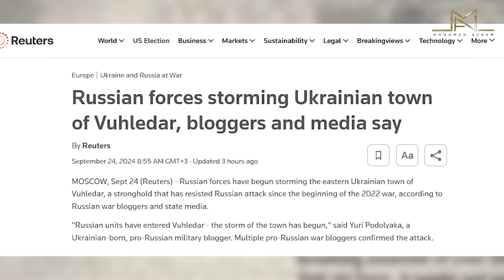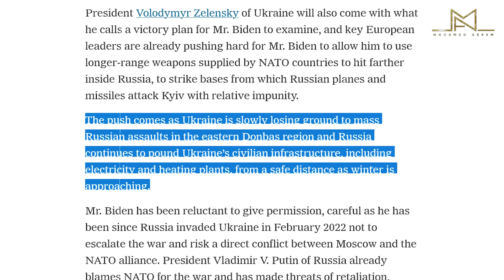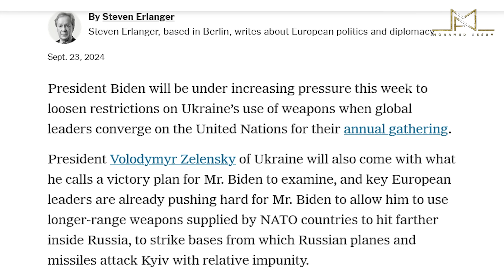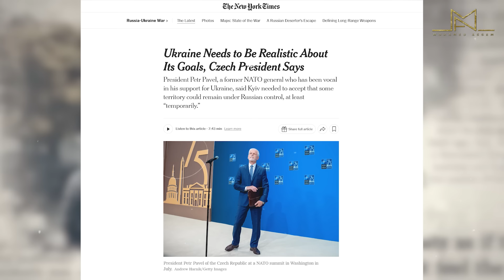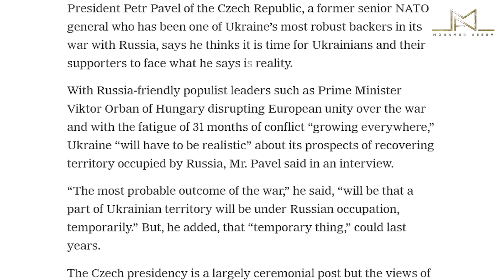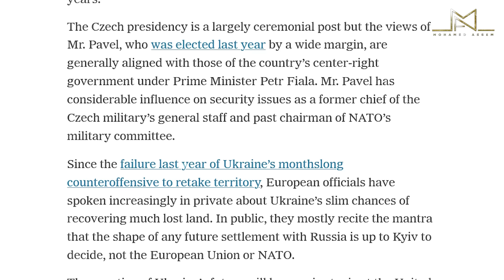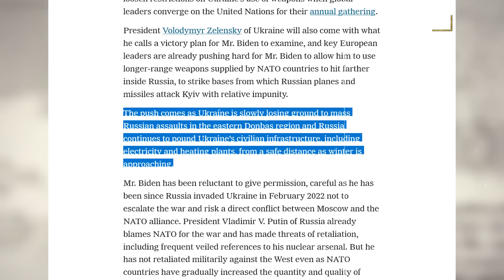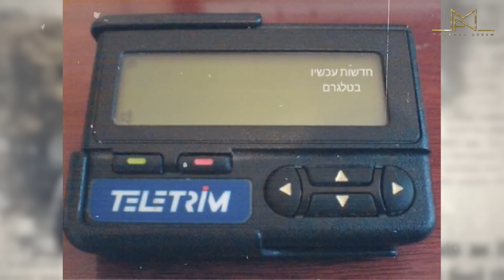صادم: قادة أوروبا يواجهون حقيقة استحالة استعادة أوكرانيا لكافة أراضيها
- بدأت القوات الروسية في اقتحام بلدة فوهليدار الأوكرانية الشرقية، وهي معقل قاوم الهجمات الروسية منذ بداية الحرب في عام 2022، وفقًا لما أفاد به مدونون عسكريون موالون لروسيا ووسائل إعلام حكومية.
وقال يوري بودولياكا، وهو مدون عسكري مولود في أوكرانيا وموالٍ لروسيا: "لقد دخلت الوحدات الروسية إلى فوهليدار - وبدأت عملية اقتحام البلدة". وأكد العديد من المدونين العسكريين الموالين لروسيا الهجوم.
وأفادت وسائل الإعلام الحكومية الروسية بأن البلدة التي تقع على قمة تل في منطقة دونيتسك، والتي وصفها البعض بالحصن بسبب مقاومتها المستمرة للهجمات الروسية، قد تم محاصرتها من قبل القوات الروسية، وتدور معارك في شرق البلدة.
وأظهرت مقاطع فيديو غير مؤكدة على وسائل التواصل الاجتماعي البلدة تحت نيران مدفعية كثيفة.